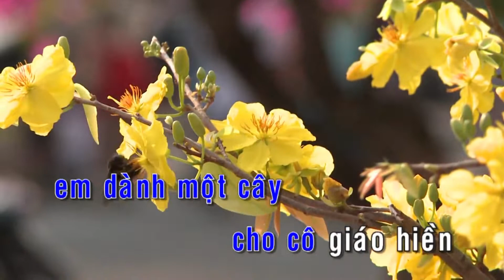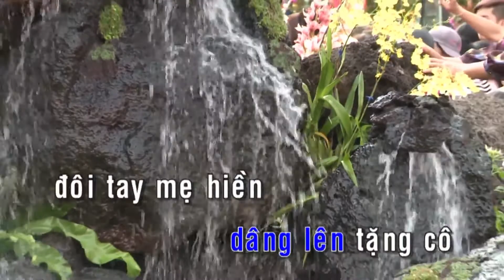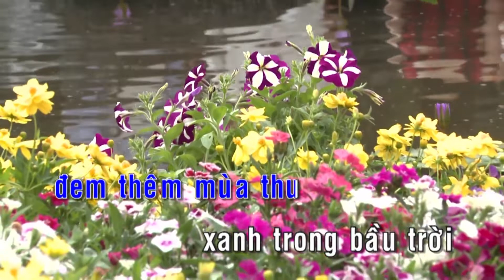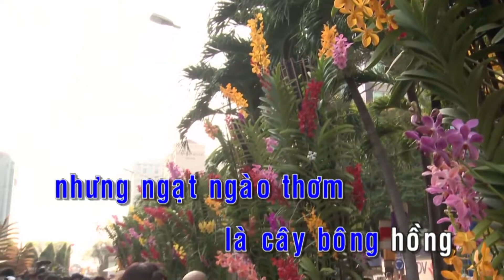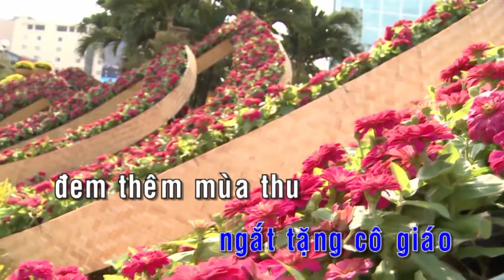KARAOKE Bông Hồng Tặng Cô